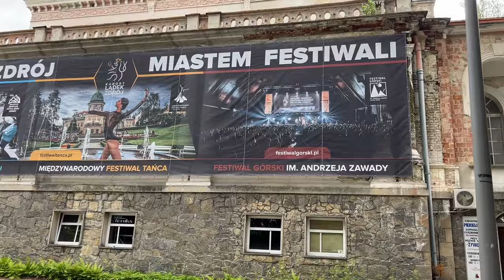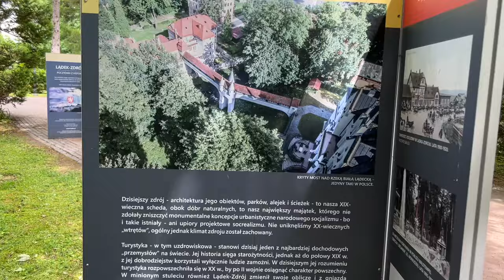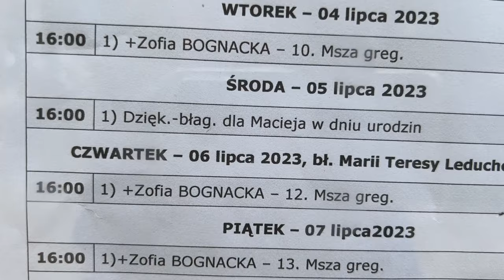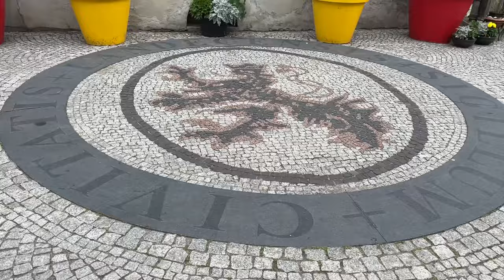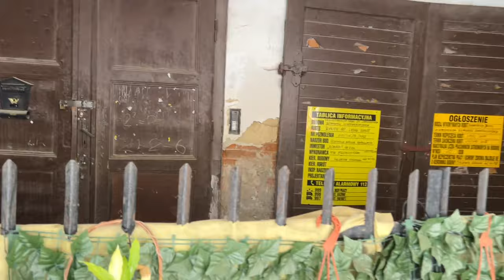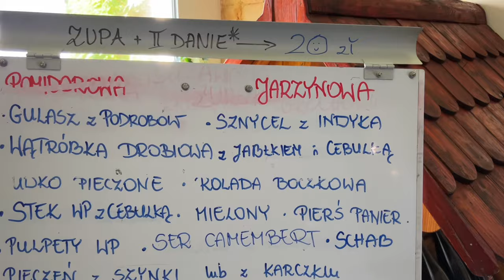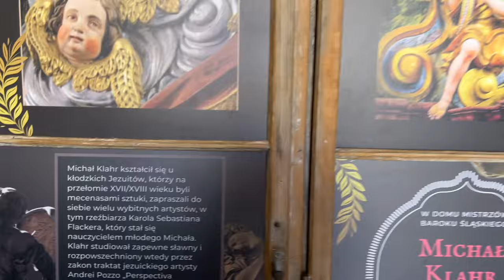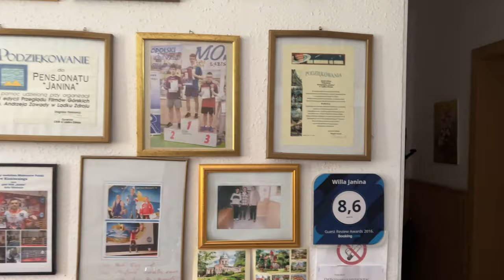Lądek Zdrój 2023 r. Rok przed powodzią….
Lądek Zdrój - 25 Międzynarodowy Festiwal Tańca…💃💃💃
„Gruzińskie opowieści”
Gruziński Państwowy Zespół Choreograficzny BATUMI i Narodowy Chór Adżarii BATUMI…